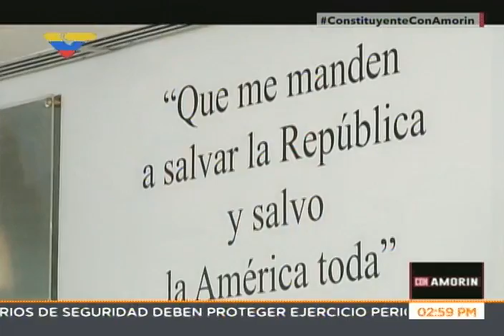Entrevista completa a Isaias Rodríguez en ConAmorin, 24 mayo 2017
24 de mayo de 2017, con Jorge Amorín. Trata el tema de la Constituyente, la Fiscal General de la República, Luisa Ortega Díaz, la oposición infiltrada dentro de la Fiscalía y la muerte de Juan Pernalete